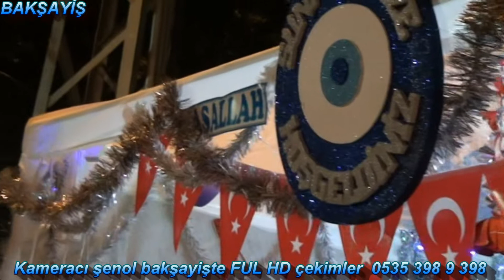BAKŞAYİŞ DÜĞÜNLERİ ERHAN SÜNNET2018 ♫ █▬█ █ ▀█▀ ♫ EN Yeni Roman